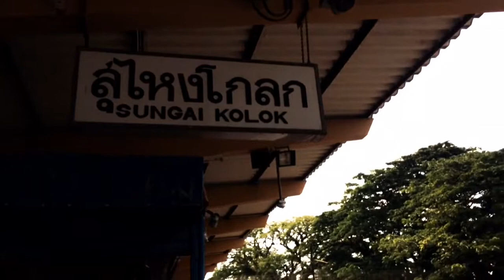Travelog: Hatyai l 2018 l Trailer